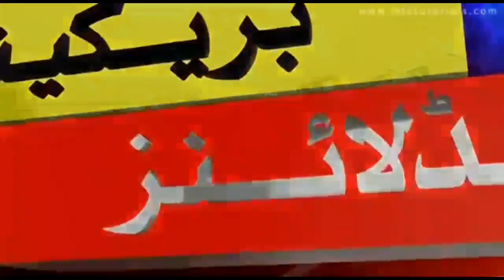today weather update punjab in pakistan | Darya Ravi news today | دریا راوی واقعہ نئی صورت حال